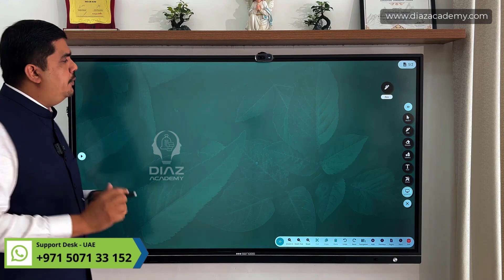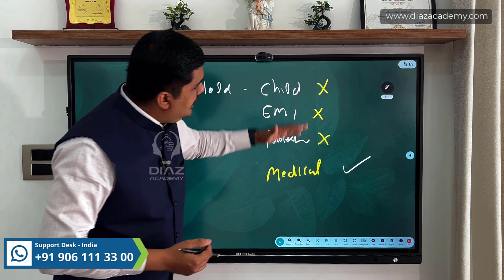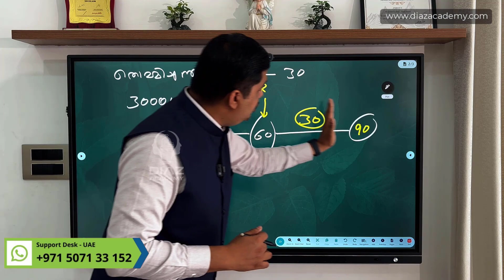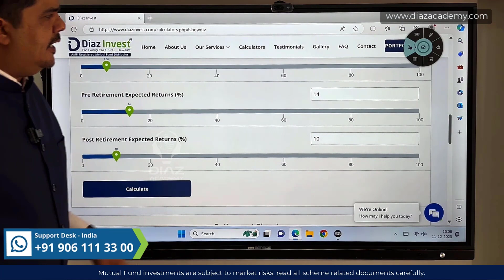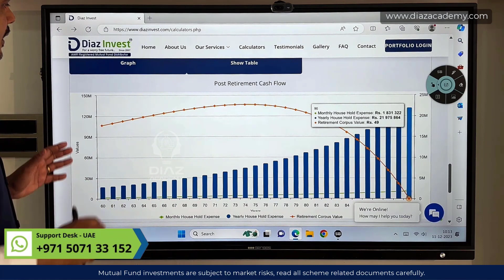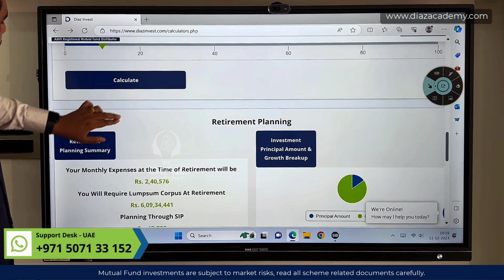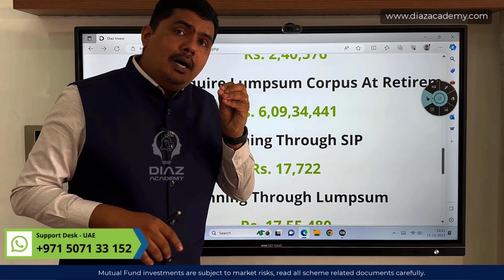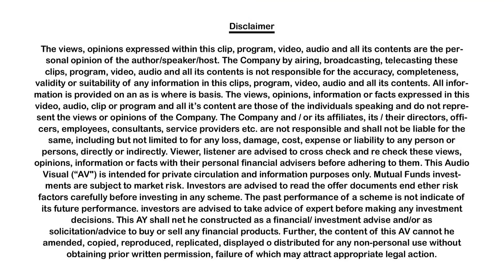RETIREMENT പ്ലാൻ ചെയ്യുമ്പോൾ FOOL ആകാതിരിക്കാൻ കിടിലൻ TOOL 🔥🔥 - Primson Diaz | E239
- 𝐓𝐞𝐚𝐦 𝐃𝐢𝐚𝐳

𝐂𝐡𝐚𝐩𝐭𝐞𝐫𝐬

00:00 Introduction
01:38 Household Expense
04:48 Example
07:20 Diaz Invest Tools
15:29 Conclusion

🌟 Are you ready to embark on the journey to a fulfilling and stress-free retirement? In this video, we've got you covered with the essential considerations for crafting a better retirement life! 🌟

Ready to take charge of your retirement planning? In this comprehensive video, we dive into the essential tools available on diazinvest.com that will empower you to make informed decisions for a secure and prosperous retirement.

🔍 Explore the world of retirement planning calculations as we guide you through the step-by-step process using the powerful tools provided by Diaz Invest. From estimating future expenses to optimizing your savings strategy, these tools are designed to simplify the complexities of retirement planning.

📊 Topics covered in this video:

1️⃣ Introduction to Diaz Invest Tools: Discover the user-friendly features and functionalities that make Diaz Invest the go-to platform for retirement planning.

2️⃣ Calculating Your Retirement Goals: Learn how to use Diaz Invest tools to assess your financial needs during retirement, taking into account factors such as living expenses, healthcare costs, and inflation.

💡 Don't miss out on this valuable information! Watch the video now to empower yourself with the knowledge and tools needed for a confident and secure retirement.

mutual funds, sip, mutual funds for beginners, Malayalam, best mutual funds to invest in 2023, best sip funds, sip for nri, best funds for nri, parag parikh flexi cap fund, nippon india mutual fund, nippon india small cap fund, axis bluechip fund, sip investment, coin zerodha, elss, sbi focused equity fund, mutual fund investment, balanced advantage fund, nippon india growth fund, top 10 mutual funds for sip, best mutual fund to invest, canara robeco, money management, wealth creation, how to become a cropathi, money talk with nikhil, sharique samsudheen, diaz invest, Diaz Academy, financial planning, best mutual fund advisor kerala, mutual funds for beginners, direct plan vs regular plan, tata ethical mutual funds in india, etc funds, why mutual fund Malayalam, Vineesh Rohini, njan arun, vyshaka vijay, groww app malayalam, et money, inflation rate, make money online, best investment for 2023 india, best investment plan malayalam, sip for nri, thommichan tips, Primson Diaz, money tips, bank fd vs mutual funds, money management malayalam, finance, stock market, investing, share market, investment, how to invest in mutual funds